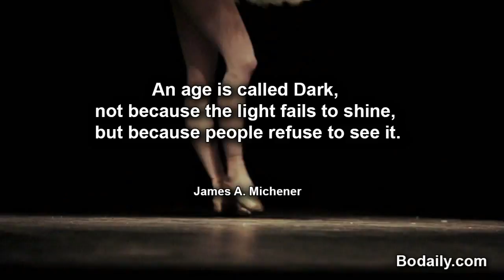An age is called Dark, not because the light fails to shine, but because people refuse to see it